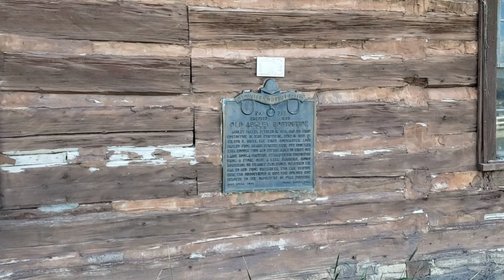Old Ashley Postoffice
Ashley Valley, settled in 1873, had its first postoffice in this structure. Built in 1879 by Wilbur C. Britt, the first postmaster. Logs hauled from nearby forests were put together with wooden pegs and square nails to erect one large room. A partition separated the postoffice from a store. Once a week carriers, riding horseback or wearing snowshoes, delivered the mail to and from Greenriver, Wyo. Mail service here was discontinued in 1899. This building now belongs to the Daughters of Utah Pioneers.